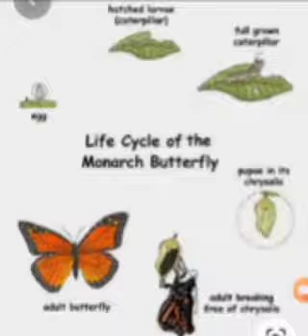Class-3 Science ( Chapter-4 Common Insects part-2)